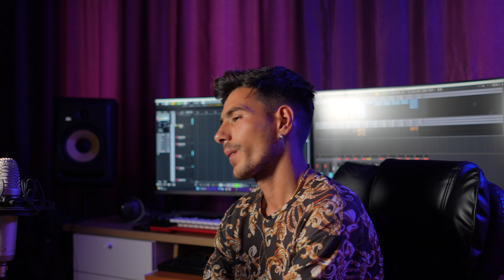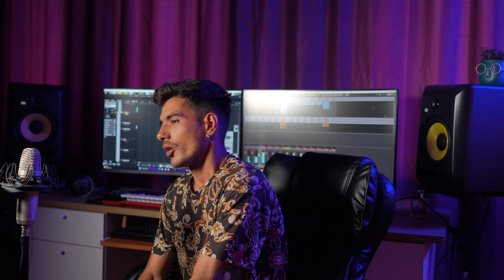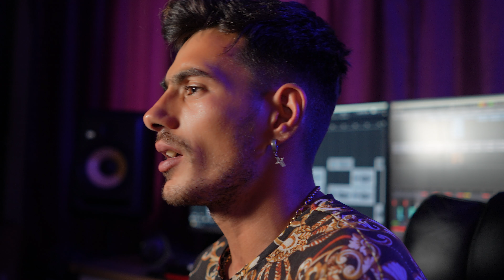Yosif Anghelut - Sa nu uiti | Music Video